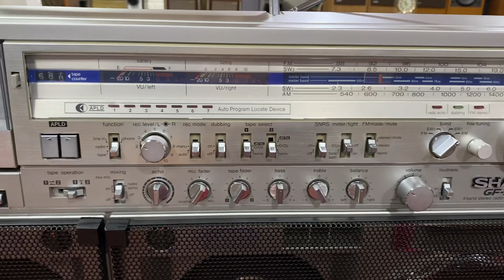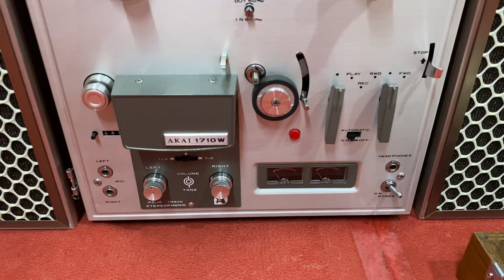Alo alo Thông báo hàng về ngày 7/8/2022 ạ! Lh_ 0989 723 148 _ 0948 403 966